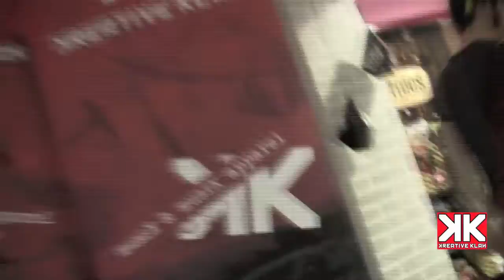SS Trailer Titus Stuttgart - Made In Store - A Due Passi Lonigo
That's what a Kreative Klan event is about!!
10 bands looking for a recording deal came to meet us personally on the premises of A Due Passi (Vicenza), Titus (Stuttgart) and Made In (Köln).
These are all shops connected to our brand, and so we decided to support them with an unbelievable event!!
No other brand is like KK.

... More Scouting Sessions about to come! and follow our channel!

Who, by the way, just got signed by Kreative Klan...